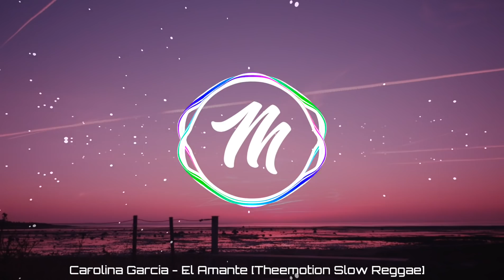Scar | El Amante (Theemotion Slow Reggae)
M A D A F A K A

Description 👉

Instragam : madafakasound

Souloulouu Pas Dormi !

Madafaka Sound 2018
Madafaka Sound 2018
Madafaka Sound 2018